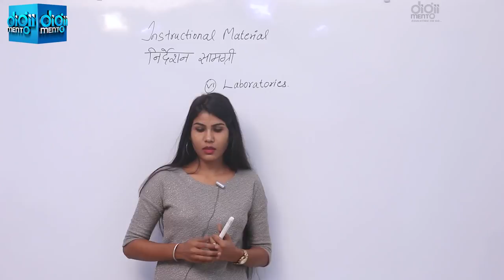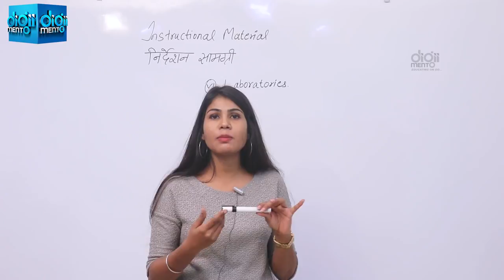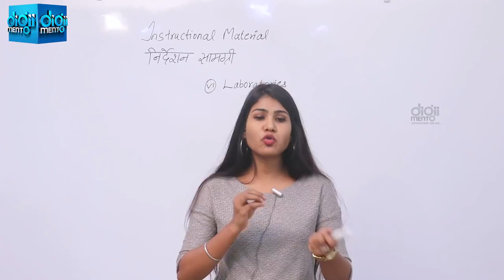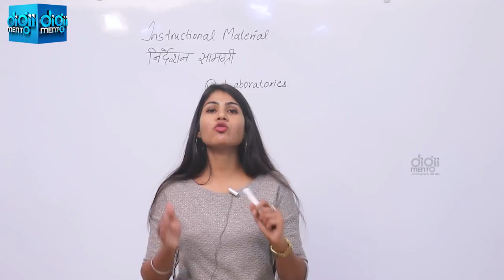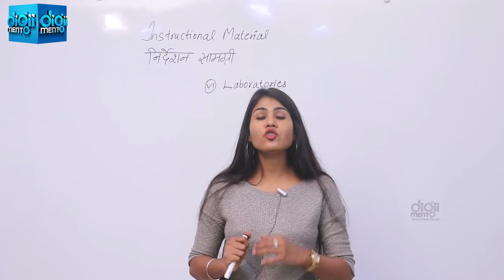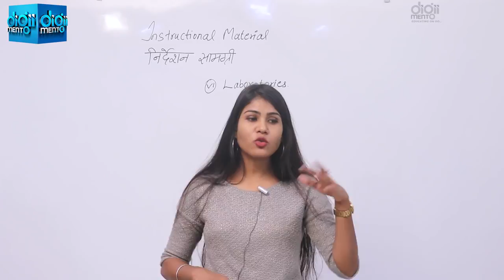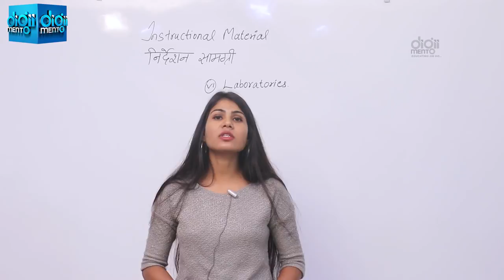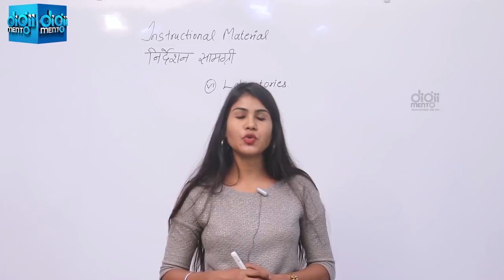KVS HTET PGT Pedagogy 45 Laboratories प्रयोगशालाओं UP TET CTET Navodaya Vidyalaya